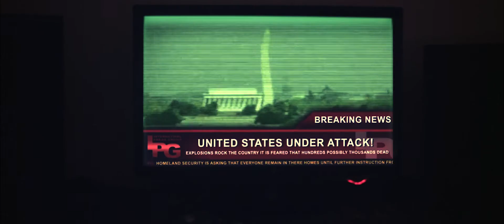REDSTORM - THE MARINE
This was a test shoot for the series Redstorm.
We were testing out the props and filming style.
This is a not for profit project
Music is from The Thin Red Line By - Hans Zimmer